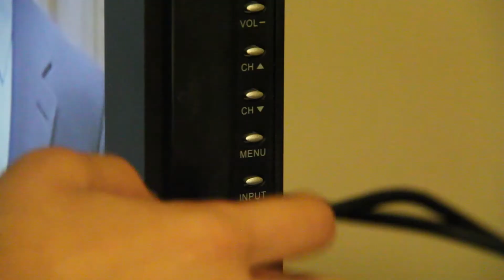Boredom | Short Film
First project for Jamestown Community College Fall 2012 Digital Video Production class.

Note: I later re-edited and color corrected this video, and it looked a LOT better. Unfortunately, I lost all the files involved.